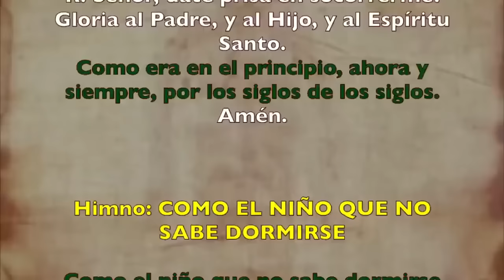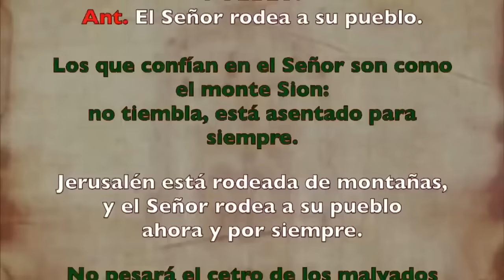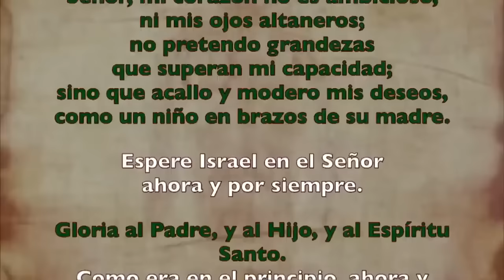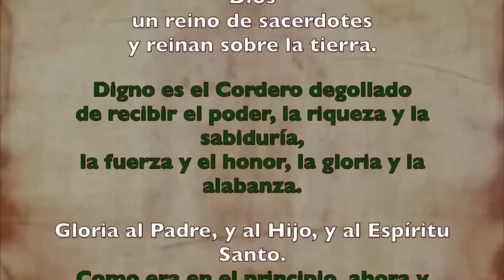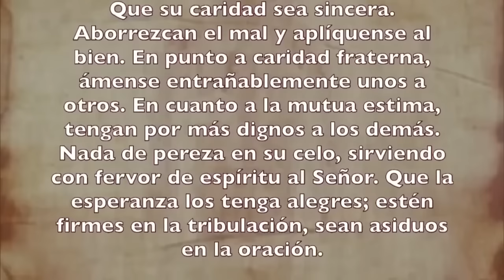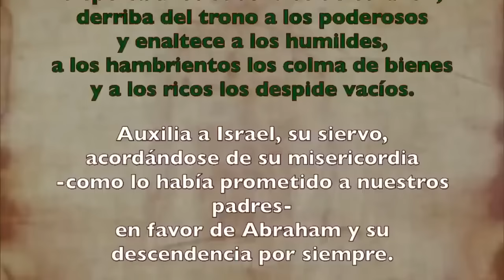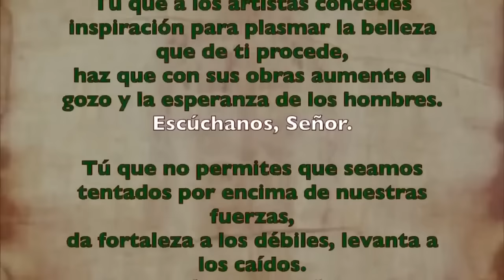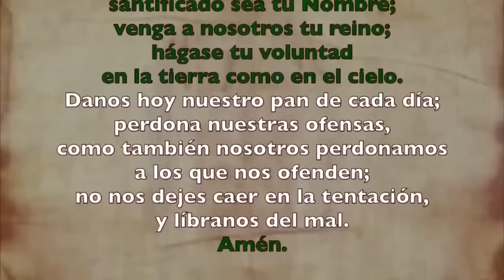Oración de la tarde (Vísperas), MARTES 16 DE JULIO 2024 I XV del Tiempo Ordinario